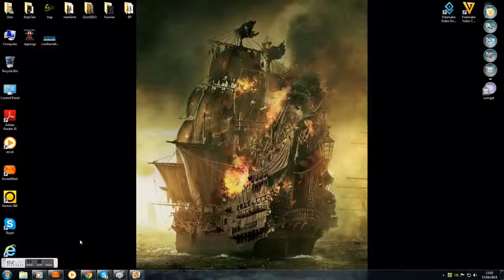Jacz [N1C] vs admiral-jellicoe [MDs]